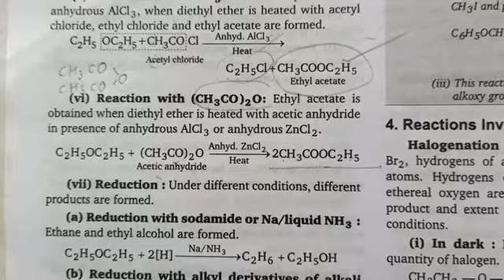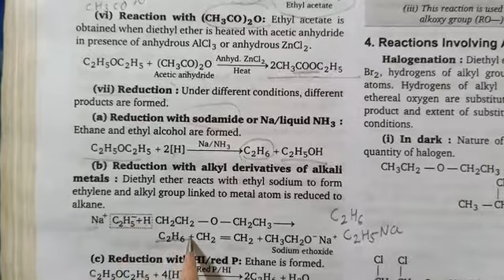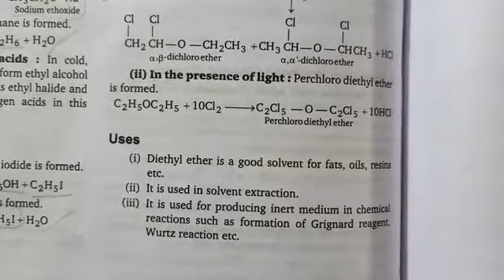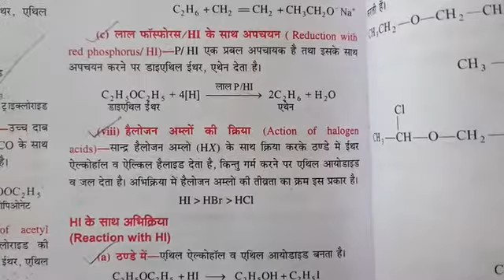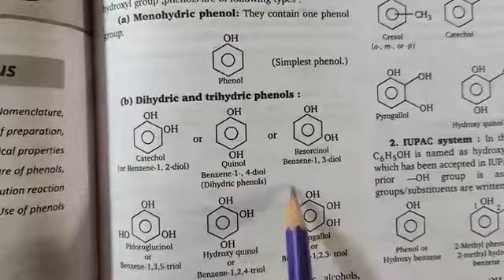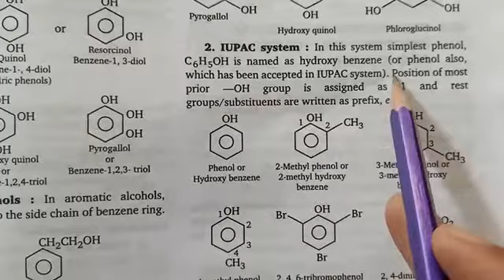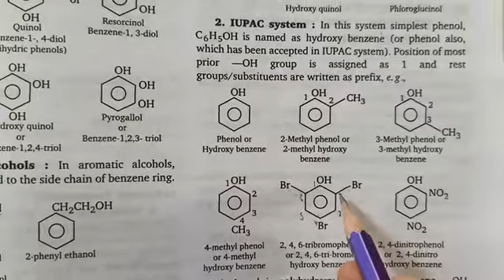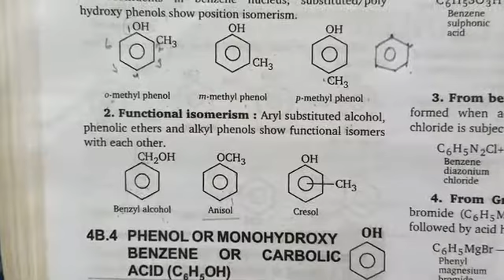alcohals class 12 part-11